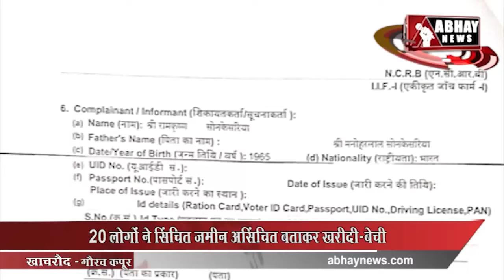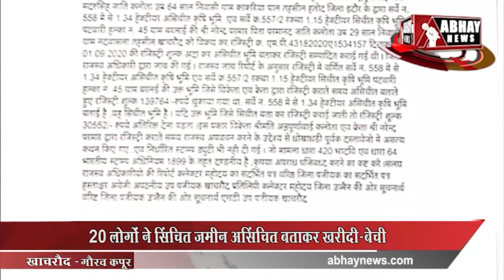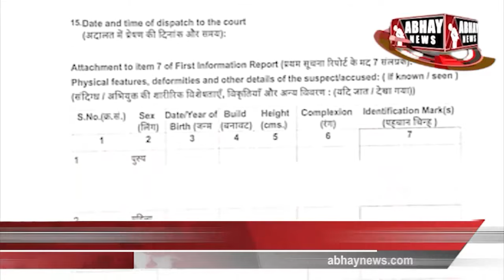Evening News Bulletin, 24 December | Abhay News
- खुलेआम गोल्डन केमिकल से बिक रहा था एसिड और पायजन
- महाकाल भस्मारती में भस्मारती के बाद अब प्रोटोकाल रसीद में गड़बड़ी
- मास्क नहीं लगाने पर 200 रूपए फाइन